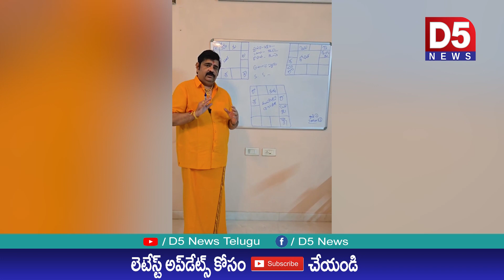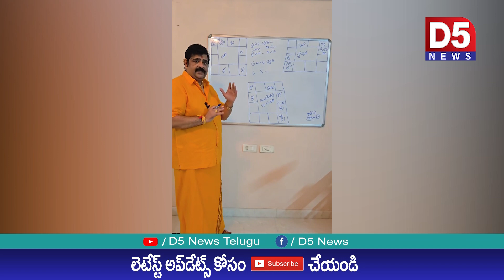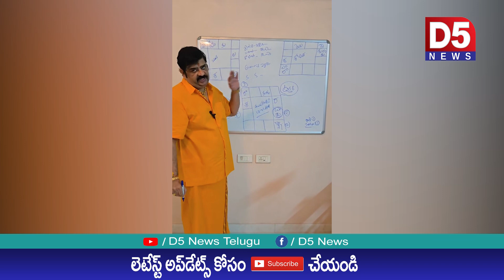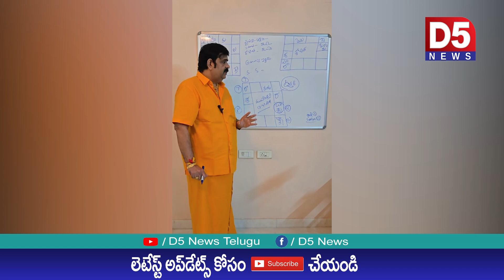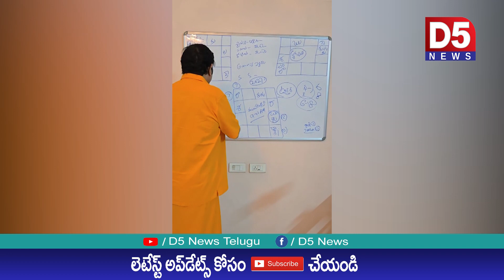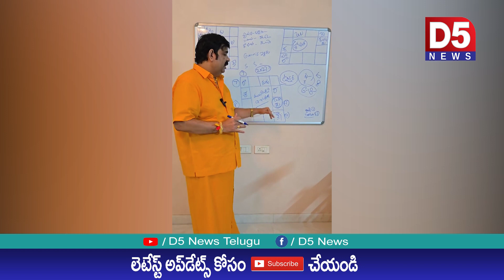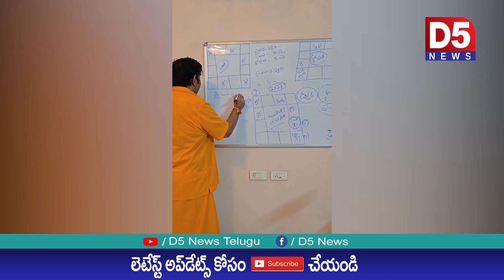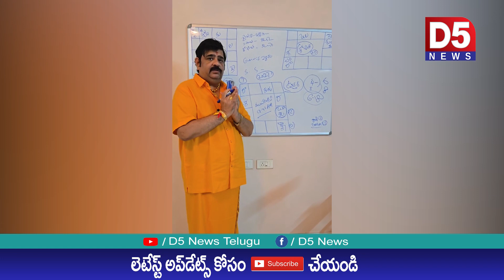నాగచైతన్య-శోభిత మూడేళ్లకే విడిపోతారు - జ్యోతిష్యుడు వేణు స్వామి | Astrologer Venu Swamy@D5NEWS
Astrologer Venu Swamy Again Shocking Comments On Samantha & Sobhita